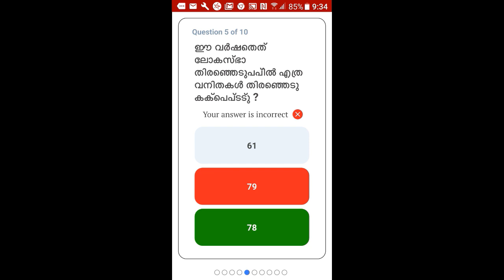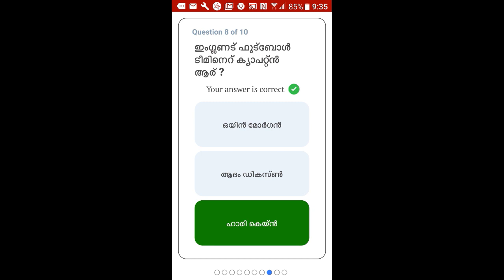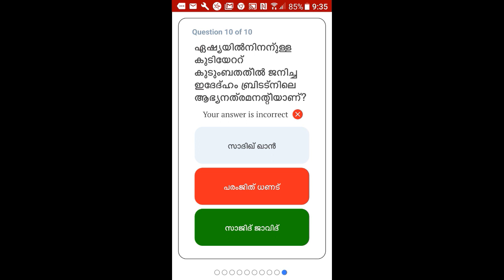Manorama Quiz 25.05.2019 Saturday. Todays 10 questions and answers